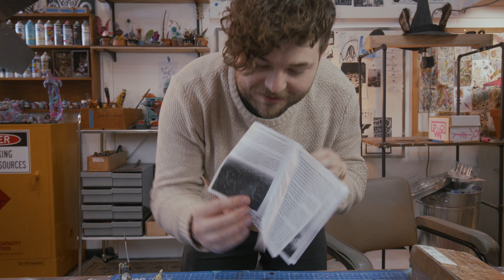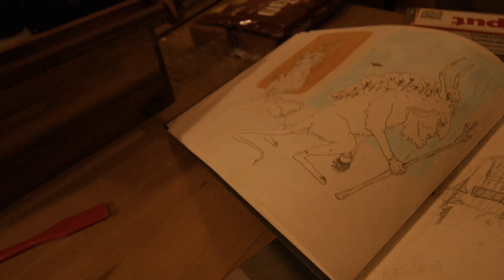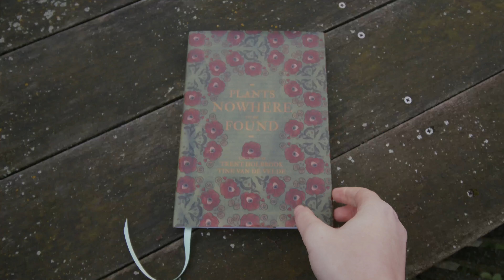My big tabletop hobby adventure | D&D Wargaming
Yeah, so I'm in Belgium to make weird miniature stuff, play some TTRPGs and steal peoples models. Also hang out with @Tine_Fieldling
Massive thanks to (insta handles below):
Ems: emsverhaert
Arjan: Atelier.ag
Toon: toon_maillard
Alynne: theflorifant or Nerdlab9000
Naomi: teiku5 and Tom
Ben: warboundwargame